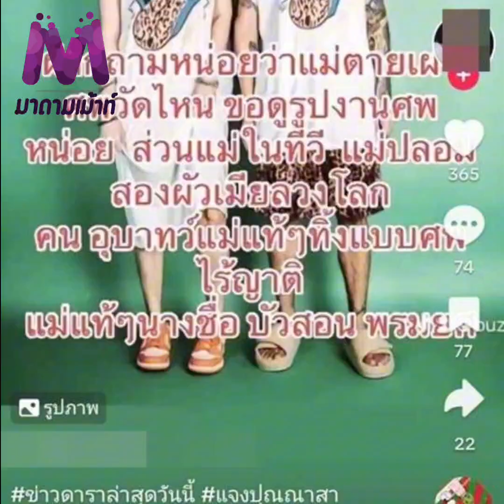แจง ภรรยา แจ๊ส เผยทั้งน้ำตา! ปมน้องชายแฉปมดราม่าทอดทิ้งแม่แท้ๆ แม่ฟ้า เล่าความลับของครอบครัว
แจงปุณณาสา ภรรยา แจ๊สชวนชื่น เผยทั้งน้ำตา! ปมน้องชายแฉปมดราม่าทอดทิ้งแม่แท้ๆ แม่ฟ้า เล่าความลับของครอบครัว!